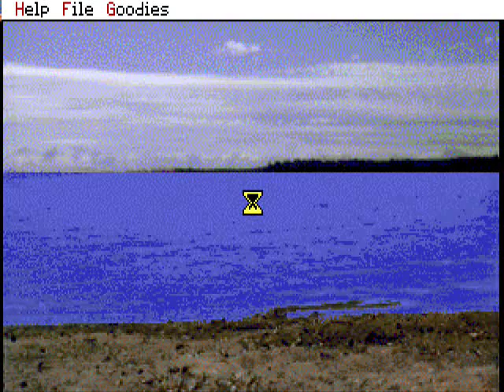The Secret Island of Dr Quandary DOS For Old-Games.RU